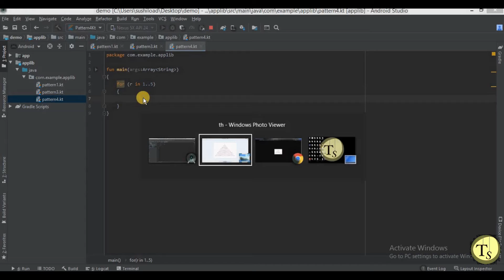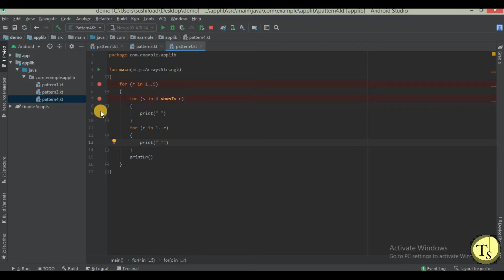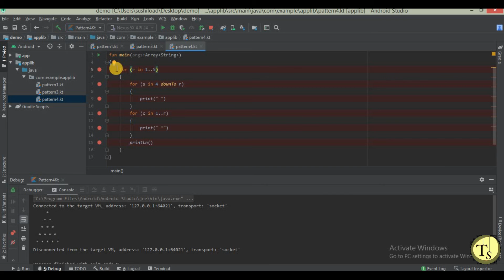Full Pyramid in Kotlin for Beginners in Hindi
different star pattern program in java

hollow triangle pattern in java

hollow pyramid pattern in c

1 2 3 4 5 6 pattern printing in java

pyramid program in java using scanner

program to print hollow triangle in python

hollow triangle pattern in c++

java pattern programs pdf

diamond pattern programs in java

reverse pyramid program in java

java program to print patterns of numbers and stars

character pattern programs in java

double pyramid pattern in java